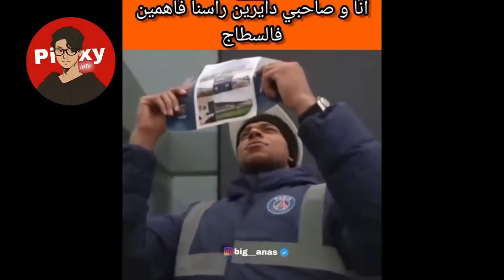Memes Dz Compilation 2023 | ميمز جزائري واعر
ادا انت حاب شوف فيديو كل يوم جديد إشترك في القناة يلحقك فيديو كل يوم تضحك.
ميمز جزائري
ميمز dz
هشام كوك
شوشع
البعبع
اسيست بوعناني
كريستيانو ضد ميسي
هدف محرز
ميمز العرب
النصر
تبون
ميسي كاس العالم
فرنسا ضد الأرجنيتن
هدف ميسي
هدف كريستيانو
هدف رودريغو
بايرن ضد برشلونة
ميمز الجزائري
maroc contre algerie
هدف بلايلي
ميمز جزائري
مدلل الفيفا
نابولي يا سلام
الحديد و الحقرة
ميمز الجزائر
ميمز انمي
بنغلاديش
ميمز بنغلاديش
كلاش فلان
disco maghreb
dj snake
ميمز جزائرية
ميمز المتابعين
ميمز الانمي
ميمز bts
ishowspeed
speed
speed clips
speed sewi
sewey
sewi
siuuuu
cristiano goal today
هدف رونالدو ضد لوكسمبورغ
ksi sidemen
memes are nice
memes that make you happy
bangladesh
memes bangladesh
flenn bangladesh
mim's bet
mimoza biljka
mommaz boyz
mims college mancherial
mims choreography
ميمز عيد الأضحى
ميمز dz
dance moms
dancin ميمز
ميمز gta
mimoza group
mimoza gjoni
mimoza gjikola
mims guilt
mimosa gasy
mimoza gashi
فيديو مضحك
messi left
messi
رحيل ميسي
ميسي
ميسي يغادر برشلونة
فيديو مضحكة
memes dz
memes algérien
memes songs
memes algeria
memes algerian
memes arabic
memes algerie
memes
memes anime
memes america
memes algerie امراة
memes american
memes bts
memes best
sexy
youppi
trapking
zedk
memes beatbox
memes compilation
memes clean
memes compilation v52
memes crying
memes clips
memes dank
memes de mira
memes english
memes editor
memes ending song
memes evolution
memes edits
memes education
memes europe
memes editing app
memes for kids
memes funny
memes free fire
memes filipino
memes funny videos
memes fbi
memes feminism
memes government
memes games
memes gamers
memes granny
memes gacha
memes halal
memes houssem
memes hot
memes hamster
memes history
memes hit the woah
memes horror
memes hamburger
memes harry potter song
memes intro
memes i watch when i'm on the toilet
memes i watch instead of doing my homewor
افريقيا
كاس جي
algeria mimis
algeria mims
algerian memes
kas jus
memes 9raya
memes 3om9
memes bla tyaha
memes anime
memes عميقة
memes بلا تطياح
memes القرايا
memes الدخول المدرسي
memes المعدلات
memes الدراسة
memes clasico
memes الكلاسيكو
memes mnanauk
memes الرعد
طاء طاء كني
memes morroco
memes arab
memes العرب
ميمز العرب
hanody awsome memes
dank memes
memes daily
dank memes
memes daily
memes espanol
anime memes
memez dz
memes amir dz
memes le doux
memes usa
memes espanol
memes arab
dahk dz 2020
riyad mahrez
memes bandaritaX
تضحك تخسر
فخر العرب
ميمز العرب 2020
ميمز الجزائر
ميمز رونالدو ميمز ديدين كلاش
ميمز منانوك
  coffin boys ghana
memes 2023
memez
dank memes
amin raghib
 memes daily
Quarntine memes
memes corona
coffin boys meme
deep memes
english memes
best memes
you cringe you lose